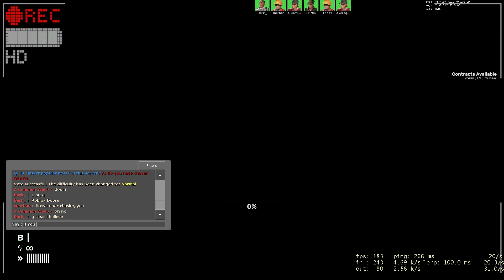Slender Fortress 2 | Roblox Doors [#5]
Rush is a bit silly heh
No that is not a bug thats actually how he works